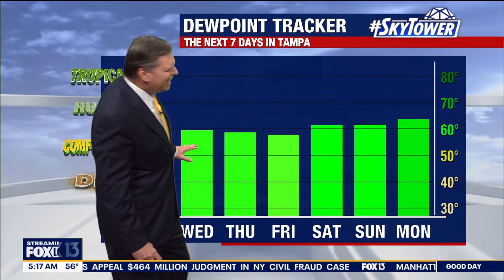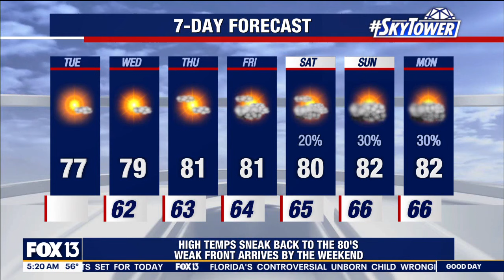Tampa weather | winds provide warming temperatures on Feb. 27, 2024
FOX 13 Meteorologist Jim Weber previews a warmer day on Tuesday as our weather starts to try to get into more of a spring rhythm and leave those chilly winter temps behind.